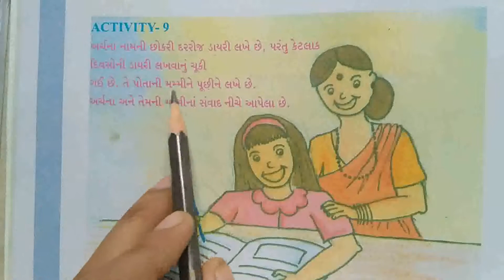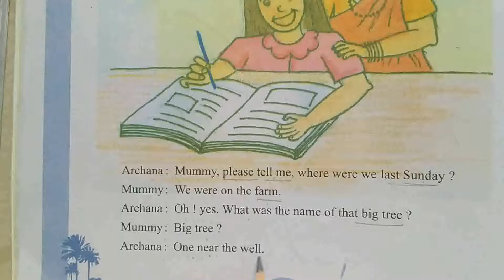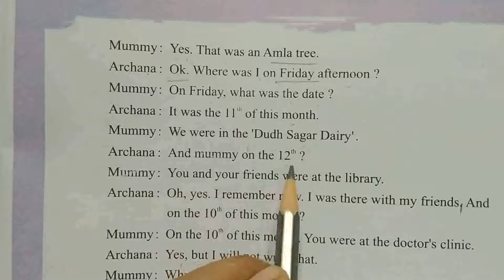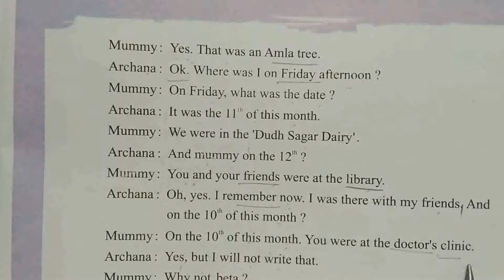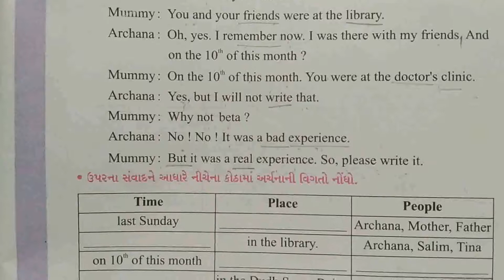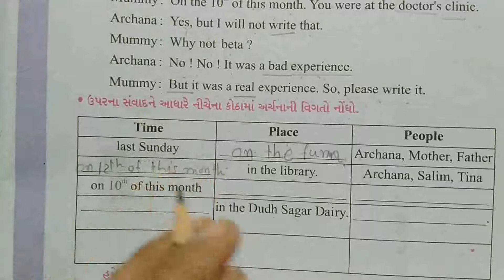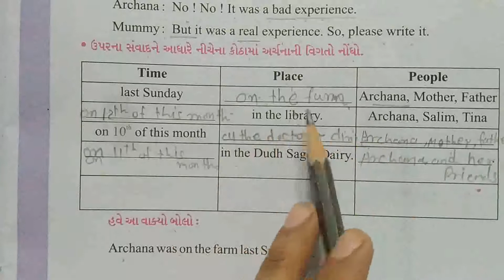Std 6 English littel steps four five six Activity 9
By Ankita Ma'am